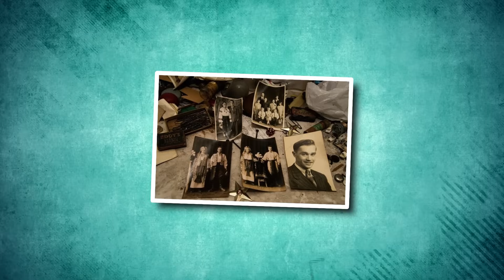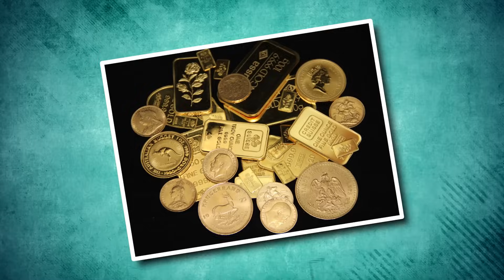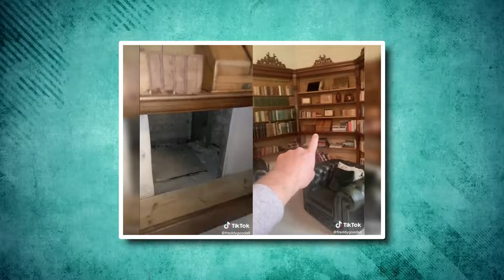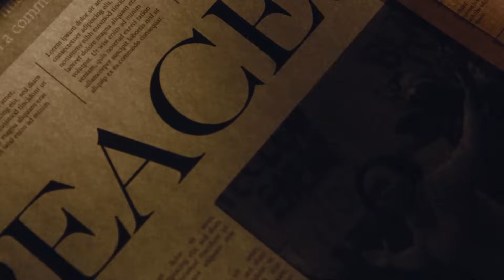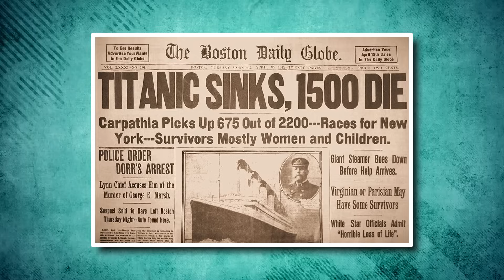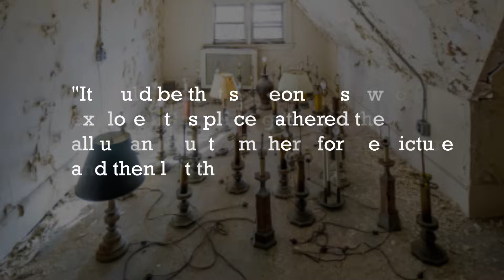What a Man Discovered in an Abandoned Mansion Shocked the Whole World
Do people just up and leave houses where they’ve spent their whole lives? What’s the story behind abandoned houses? And what are the things they leave behind? Well, we’ve got some answers for you. From the gold bars in the garden to the eerie-eyed baby dolls, here are the 20 Most Incredible Things Found In Abandoned Mansions!